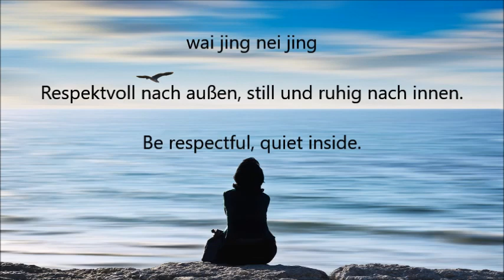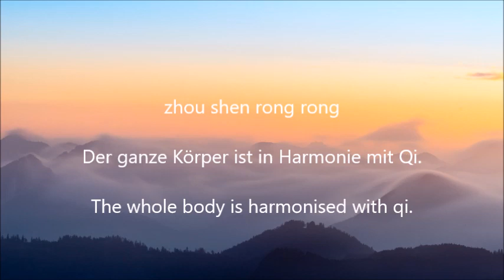8 Verse-Lied / 8 phrases song in Zhineng Qigong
Die acht Verse sind eine Besonderheit im Zhineng Qigong. Sie dienen dazu, sich geistig und körperlich auf eine Qigong-Übung vorzubereiten und ein Qi-Feld aufzubauen. Die acht Verse können visualisiert, gesprochen oder gesungen werden. Und sie eignen sich ebenfalls als eigenständiges Mantra.

In diesem Video werden die achte Verse von der Qigong-Lehrerin Wang Lingling gesungen.